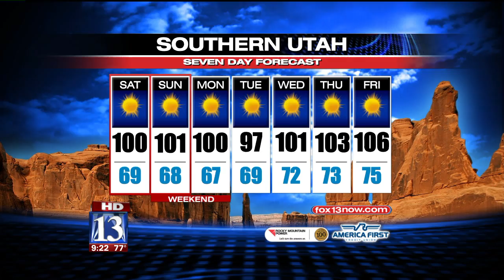Dan Pope Certified Broadcast Meteorologist KSTU-TV 9M 6.15.2012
A brisk cool front brought gusts to 48 mph at Point of the Mountain and 30 to 40 mph winds from Salt Lake to Utah Counties, causing two fires to burn out of control for several hours. A new fire burst into rapid growth south of Tooele with the strong winds about news time and continues to grow. Strong thunderstorms were hitting Duchesne County and near Moon Lake and Kings Peak to west of Rock Springs, with over 500 lightning strikes from late afternoon into the evening. There could be more fires in these areas due to the strikes in the coming days as our fire season is obviously getting off to an early and ugly start. Hot for Father's day, then cooler (70's for highs) by the middle of the week.